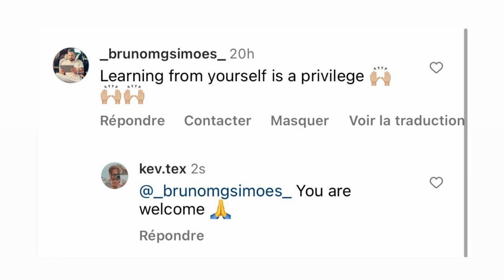Insta Fame : 30 Days to Amplify Your Instagram Presence as a photographer